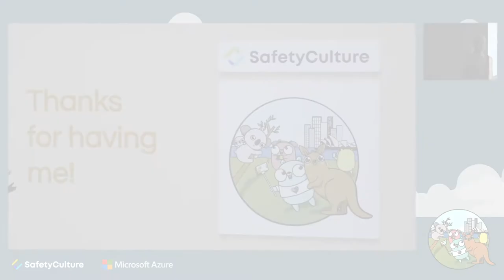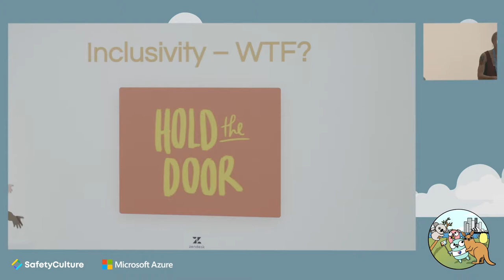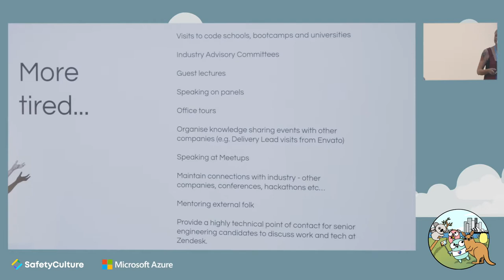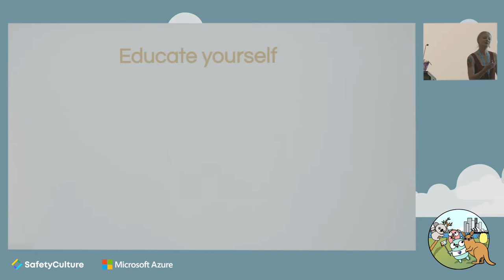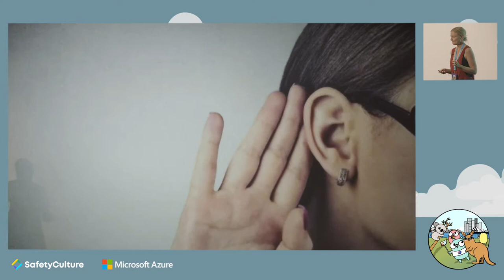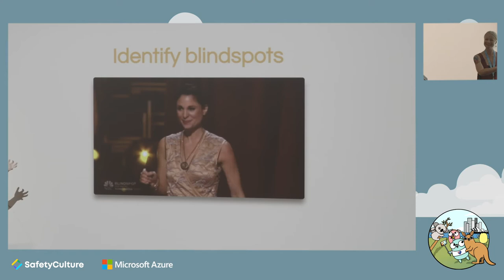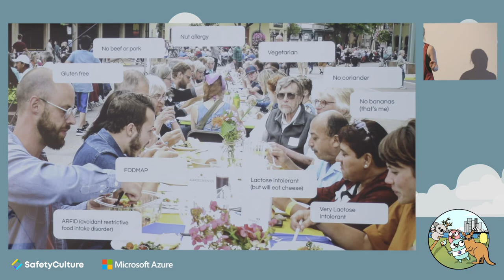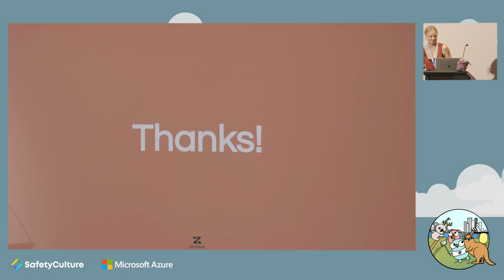GopherConAU 2019 - Adel Smee - Inclusiveness It’s In Your Hands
Resilient, effective teams are diverse teams, teams that feel safe throwing around ideas, teams that look out for each other, teams where the needs of the individuals in the team are (mostly) met, teams that can learn and grow with your company. Nurturing environments in which such teams can form and flourish is an endlessly challenging and rewarding task that belongs to everyone in the company. And yet, a lot of the work to identify issues, champion change and improve a company’s culture and the diversity of its workforce is done by the same few people or left entirely to HR. These folks could do with a hand. A hand from you! This talk will encourage you to get involved in diversity and inclusion work at your company in whatever way makes sense to you. It includes a few pointers to get you started and some stories to motivate you along the way.